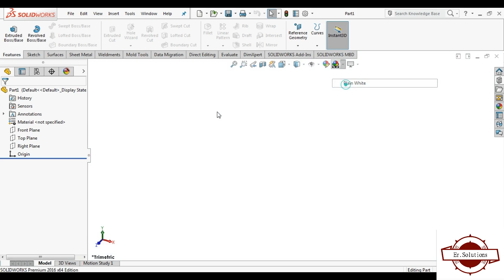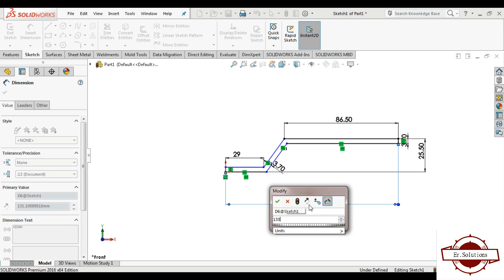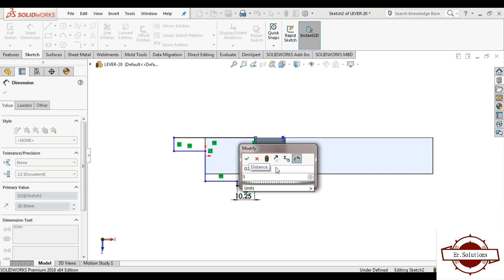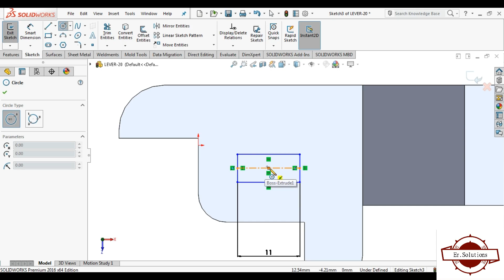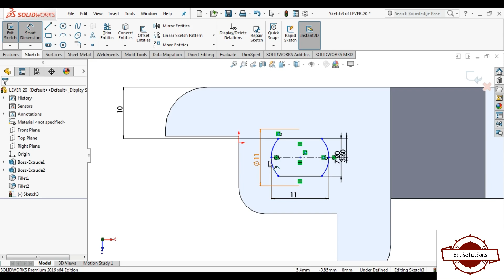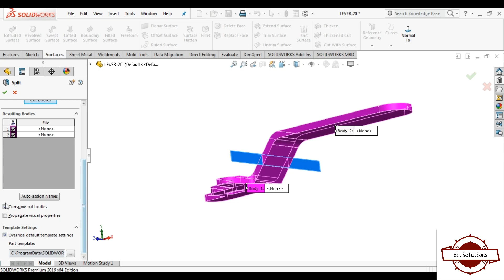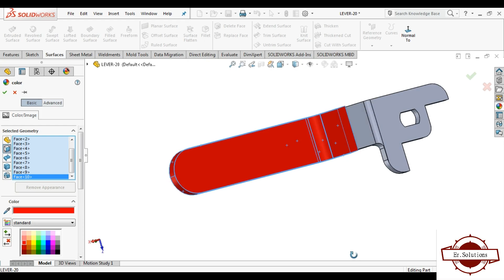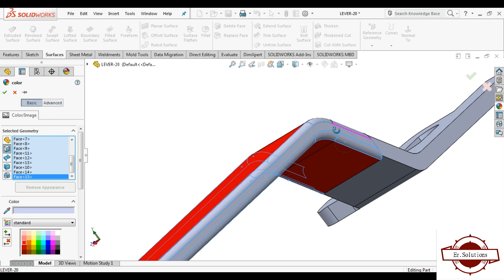Solidworks tutorial || Part 3 || Design of Ball Valve in Solidworks || Er. Solutions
SolidworksModeling : Ball Valve
Size: 20MM
Part-2 : Lever/Handle

Hello & Welcome to Er. Solutions Channel This channel is dealing with EVERYTHING about SolidWorks, Solidcam, Autocad etc. aims to make the viewer a professional "Design Engineer" user! & to be helpful! This Channel contains topics about:
-CAD
 -CAM
 -INSTALLATION OF SOFTWARE
 -SOLVED PROBLEM WHILE USING SOFTWARE
 -SHORTCUT TRICKS FOR MODELING AND More

Music Info: Cinematic Piano by AShamaluevMusic.